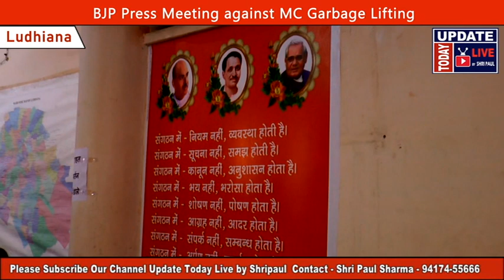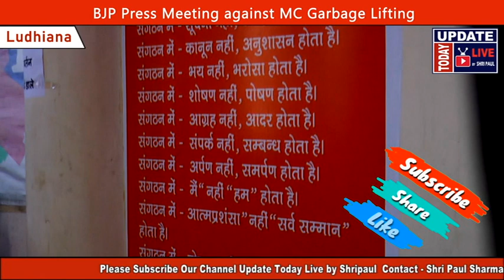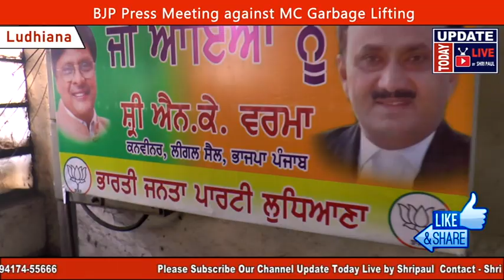BJP Press Meeting against MC Garbage Lifting, Ludhiana Commissioner, Nagar Nigam Ludhiana,